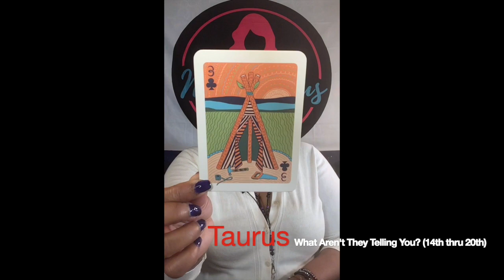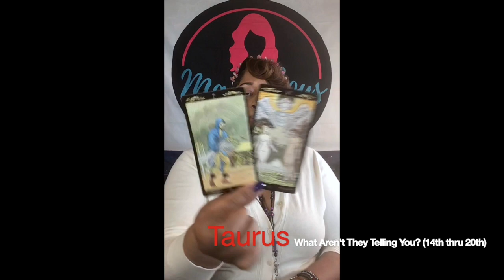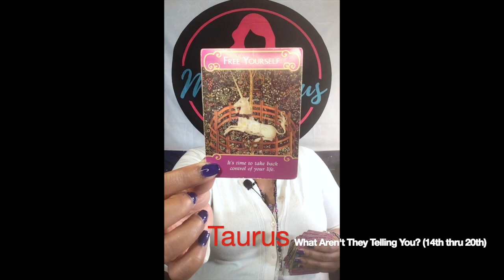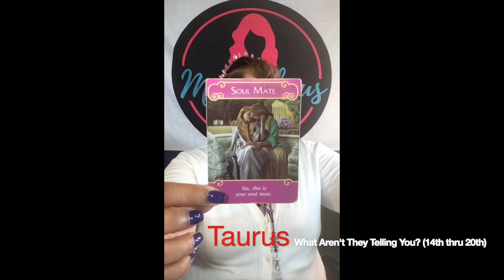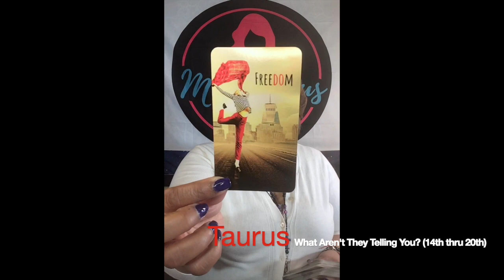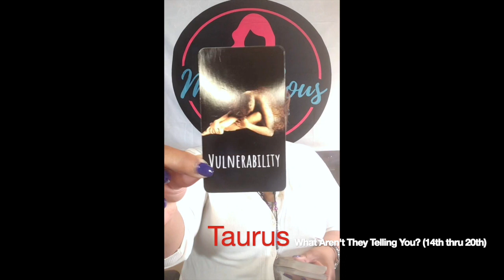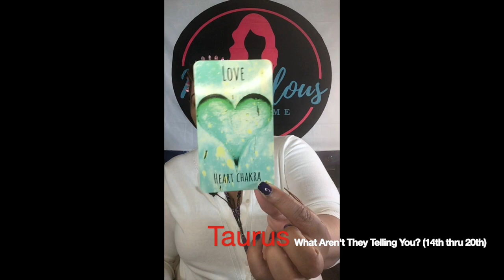♉ Taurus: You MELTED their HEART💓; and NOW they're planning something EPIC! 💫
Taurus: You MELTED their HEART; and NOW they're planning something EPIC! is an June 2020: What Aren’t They Telling You? (14th thru 20th)

June 2020 (14th thru 20th) Video Lineup:
Taurus ♉
Libra ♎
Capricorn ♑

👇The rest of the lineup👇
Aquarius ♒️
Pisces ♓️
Virgo ♍️
Leo ♌️
Gemini ♊️
Cancer ♋️
Aries ♈️
Scorpio ♏️
Sagittarius ♐️

Featured Cards for June 2020:
🃏 Sacred Soulmates
🃏 Illuminated Tarot

👇Mail to Marve👇
Marvelous Madame
304 S. Jones Boulevard
Suite 3641

Namaste!